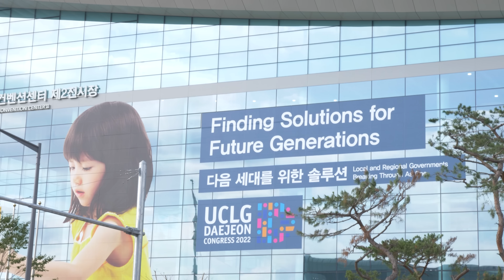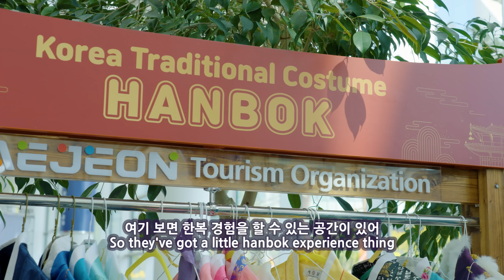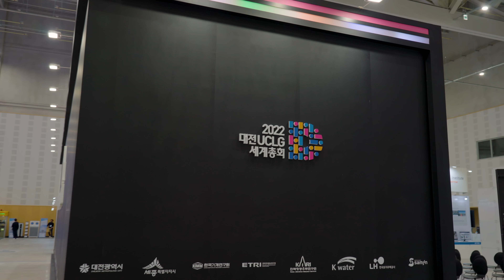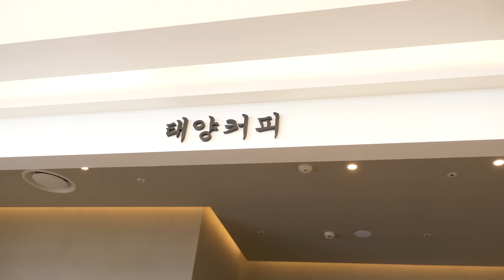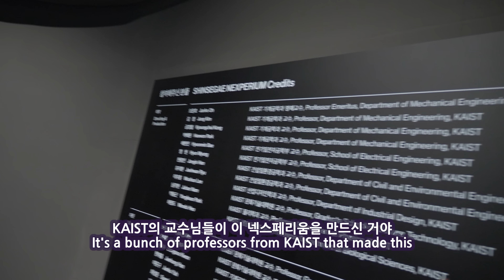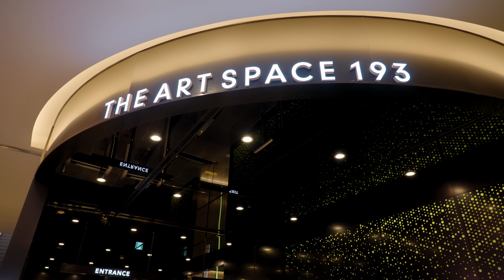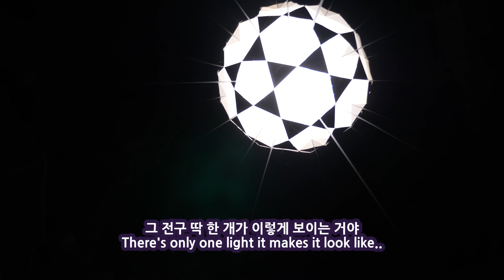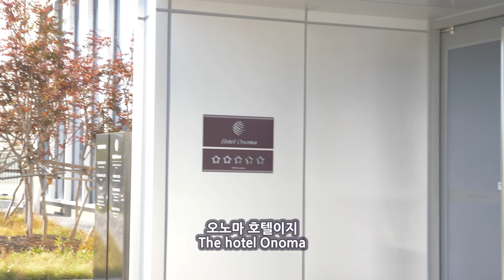처음으로 먹어보는 옥수수면?! 대전에서 찍는 미니시리즈 1편!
Translator - Owl Aviation